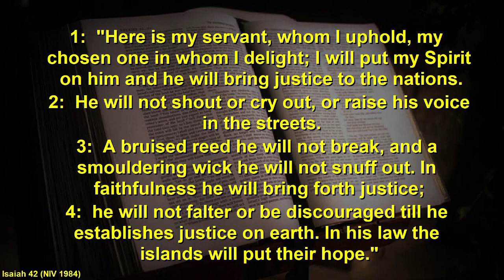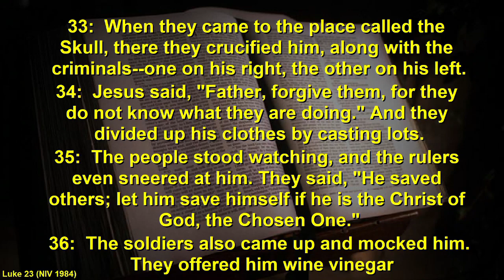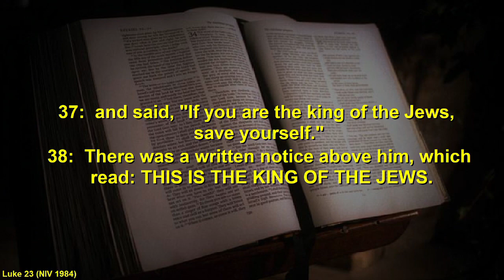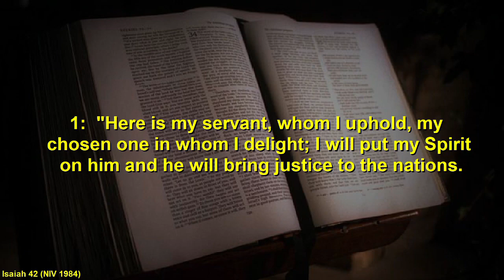Talk: The Chosen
Jesus was Chosen; King Charles is chosen; You are chosen - for a particular purpose for Almighty God.

Isaiah 42:1-4 & Luke 23: 33-38
Steve Gendall